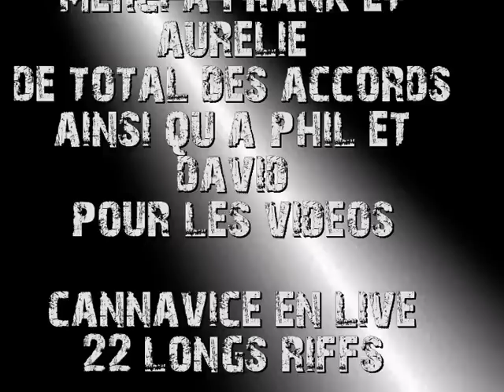22 longs riffs - la crise -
concert des 22LR organisé par Total Des Accords a Braspart,punk breton